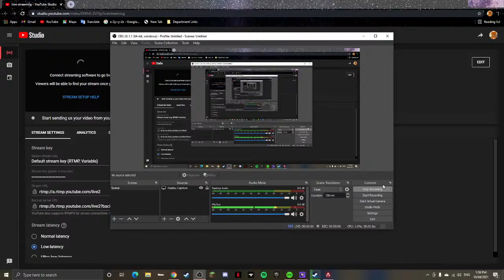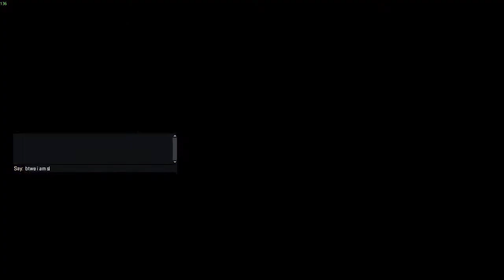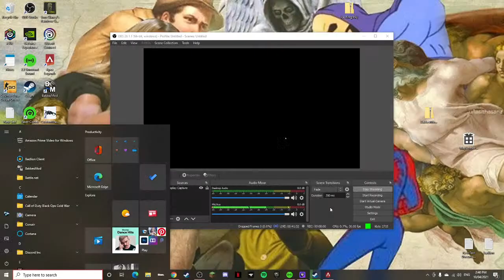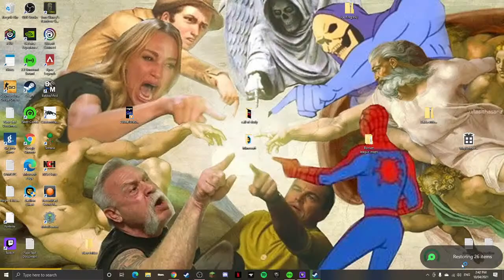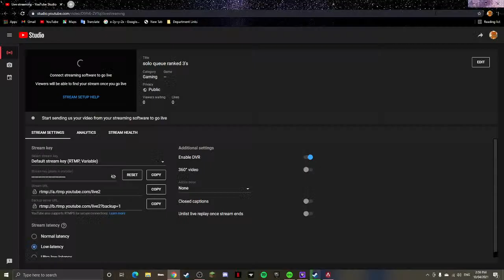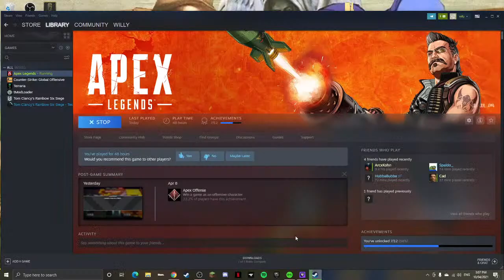Getting back into Apex Legends